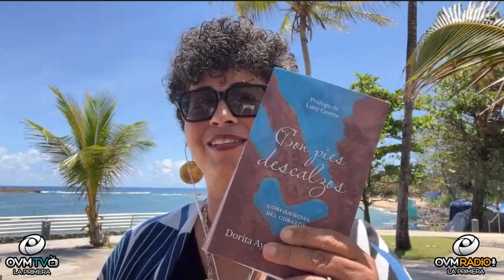La autora Dorita Ayala Maldonado el próximo 2 de Mayo a las 8pm (Miami) en "Compartiendo La Visión"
Están todos invitados a nuestro nuevo episodio del Programa "Compartiendo La Visión" estaremos conversando con la autora Dorita Ayala Maldonado, poeta sacra puertorriqueña. Le caracteriza su amor por la escritura creativa, la declamación y la predicación. Ella ha escrito canciones, reflexiones, y hoy celebramos que sus experiencias plasmadas en verso y prosa han tocado muchos corazones.

En esta ocasión, presenta el segundo libro de la serie Con pies descalzos, llamado "Confidencias del corazón", que fue precedido por el primero de ellos, titulado Confidencias del alma, siendo el tercero Confidencias de la Cruz.

No te lo pierdas el próximo martes 2 de Mayo a las 8pm (Miami) a través de 🔴 Youtube / ovmradio​​​​​​​​